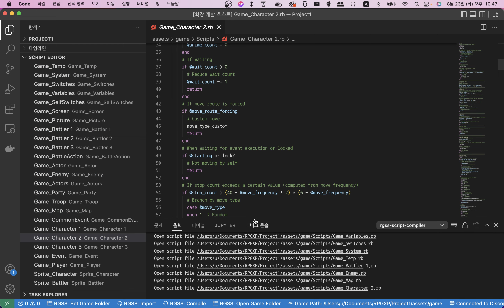[DEV-TEST] RGSS Script Compiler - Script Tree View